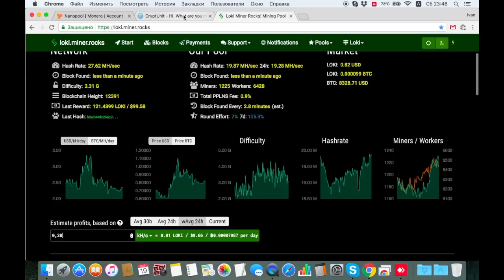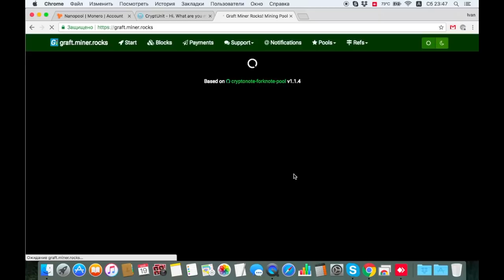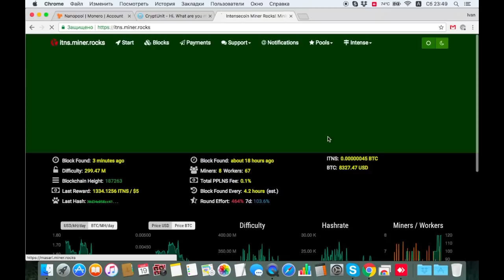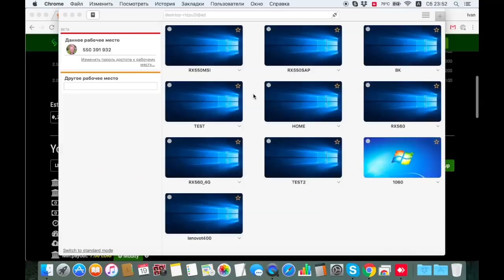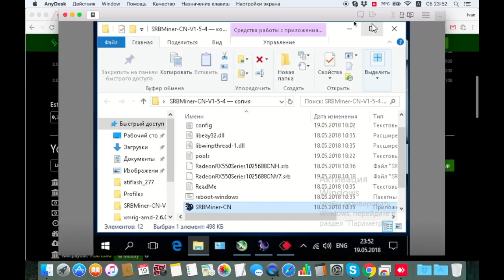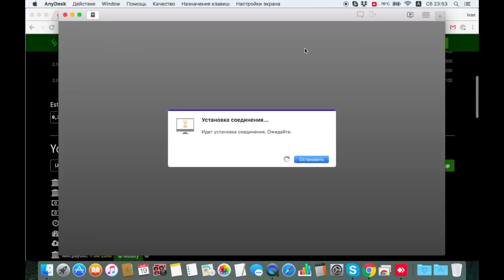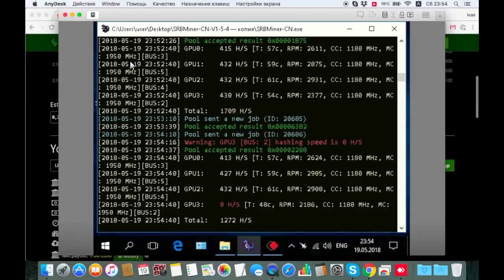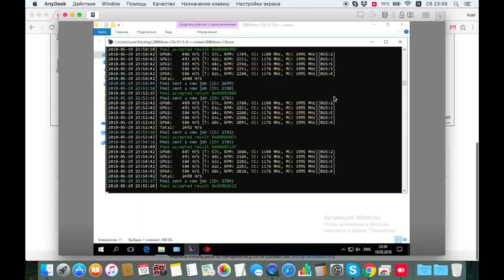Cryptonight Heavy VS Cryptonight V7. Что выгоднее?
Сделал небольшой анализ по монетам. Как оказалось GRAFT не так выгоден, как Monero и другие монеты.